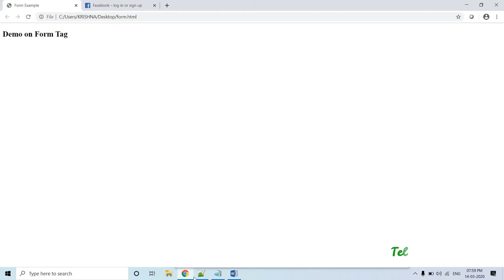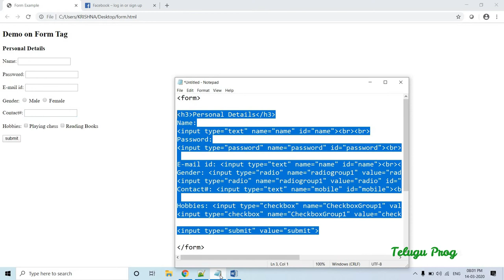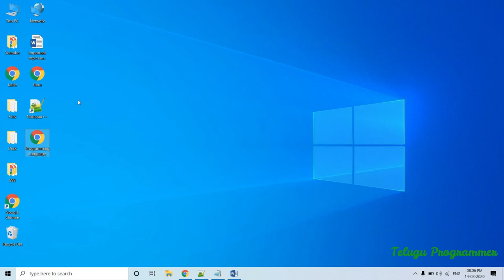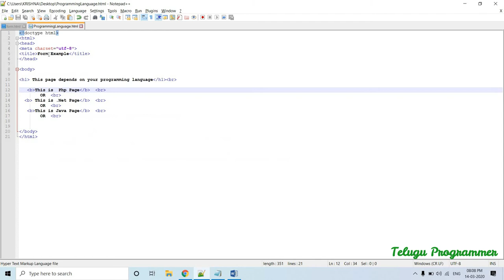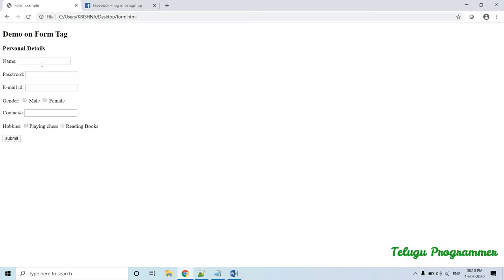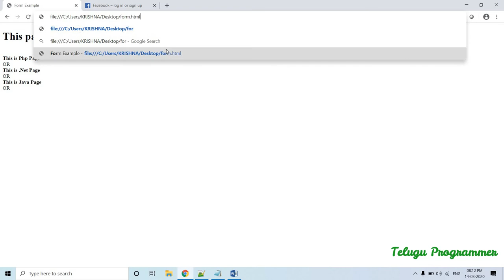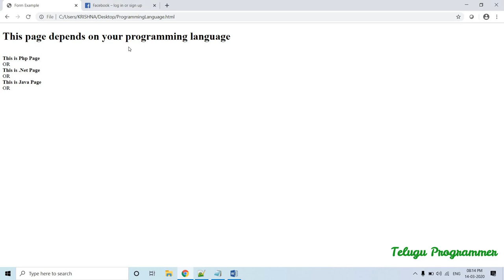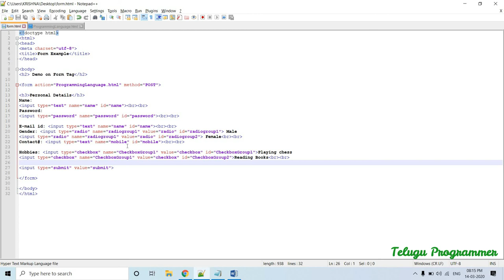#10 FORM Tag in HTML Telugu| HTML Tutorial in Telugu